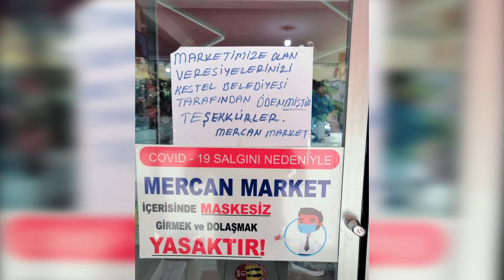Kestel’de veresiye defterleri belediye tarafından kapatıldı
Kestel İlçesinde tüm bakkal ve küçük marketlerin kapılarında bugünlerde benzer yazılar asılı.  Nedeni ise “Biz Büyük Bir Aileyiz” sloganı harekete geçen Kestel Belediye Başkanı Önder Tanır’ın ilçedeki tüm veresiye defterlerini tek tek toplaması.